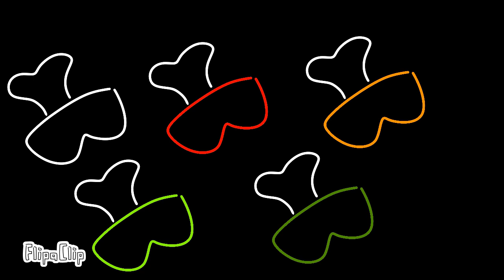loser meme animation (among us) [my oc] read description! читать описание!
thank you all for you my channel began to grow and reached such a number!
спасибо вам всем это ты сделал меня такой популярной и из за тебя мой канал начал прорастать и дошел до такого числа!